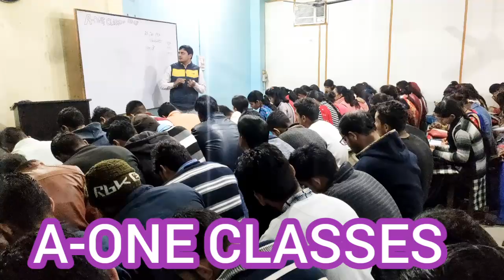मंजित सर बहुत जल्द आ रहे हैं नेशनल जीके के साथ।